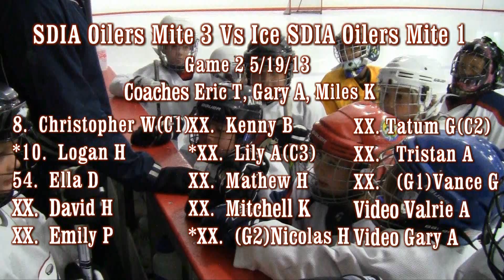20130519 Mite 3 - Game 2 SDIA Oilers Vs SDIA Oilers Mite 1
20130519  Mite 3 - Game 2 SDIA Oilers Vs SDIA Oilers Mite 1